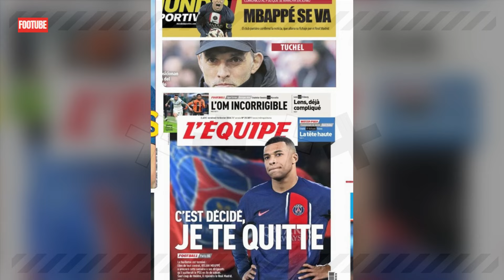PSG-Real Madrid: Quel plan prépare le PSG pour retenir mbappe ?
Killian MBAPPE se trouve au centre d'une guerre titanesque entre son club actuel et le géant espagnol, le Real Madrid.